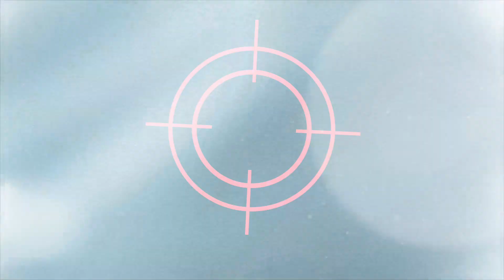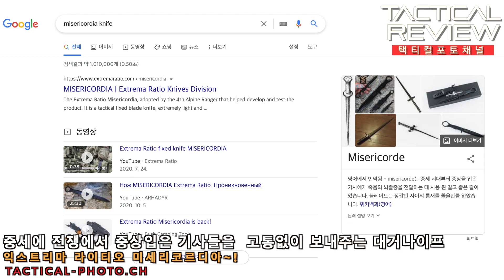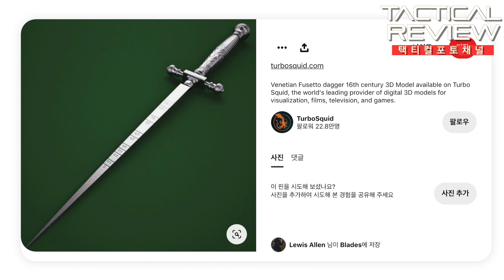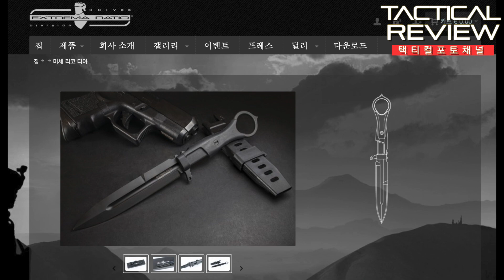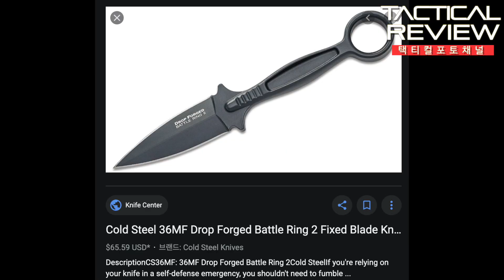자비(?)라는 이름의 나이프 익스트리마 미세리코르디아 ExtremaRatio MISERICORDIA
이탈리아 익스트리마에서 만든 뭔가 거창한 이름의 나이프~
자비(?)라는 이름의  링빽업나이프 미세리코르디아~!

he Extrema Ratio Misericordia, adopted by the 4th Alpine Ranger that helped develop and test the product. It is a tactical fixed blade knife, extremely light and compact, it can be used both as a main knife or as a backup blade.

The blade of the new Extrema Ratio Misericordia is milled out of Böhler N690 steel, hardened at 58 HRC, it is 118 mm/4.64” long and 4mm/0,16” thick and plain edged.

The blade has a spear point profile with full length fuller that makes the knife even lighter, with a ¾ length false edge. The blade is available with the classic Extrema Ratio MIL-C-13924 black finish.

On the rear end the handle flows connecting with a large ring, which allows the use of martial arts techniques and permit a very solid grip to the hand, equipped with a "skull crusher" appendix in hard metal. The knife overall weight is just 87g/3.1oz.

Being a knife designed and intended for professional use, high relevance has been assigned to ease of carry, access and extraction in case of need. The knife is secured to the sheath by a fast release safety that can be easily reversed for left hand use.

The high impact nylon sheath is versatile: an adjustable double clamp system enables the user to fit it to various types of belts.

A cone shaped inlet eases the knife’s sheathing, while pressing on the trigger-like safety lever allows for a fast, instinctive knife extraction.

An optional kydex sheath (sold separately) is also available, equipped with two textile (male velcro strip on one side and female velcro on the other) to wear the knife hiddenly between a bulletproof vest and a magazine holder. This sheath also offers the possibility of attachment to an adjustable belt by using a belt clip (sold separately).